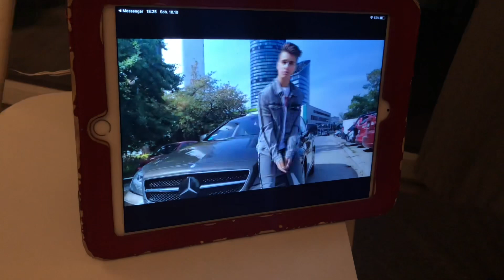PODRÓŻE SPORTOWO- KULINARNE! daily vlog#21 / Strażnicy Czasu